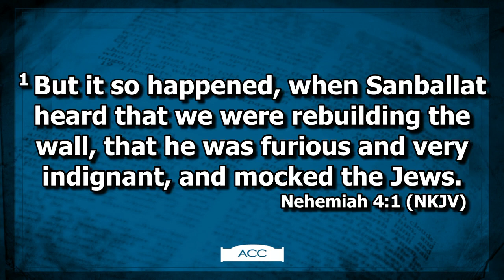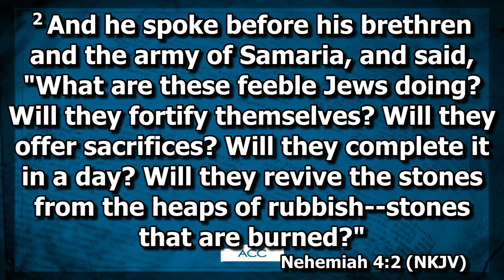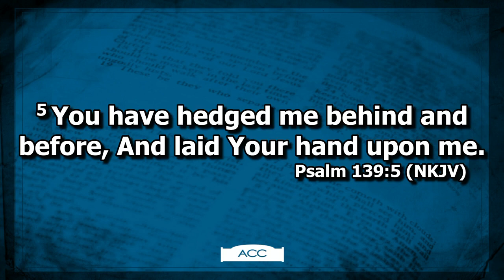Sunday Worship - Missionary Jeremy Favors - Sunday, April 24, 2022